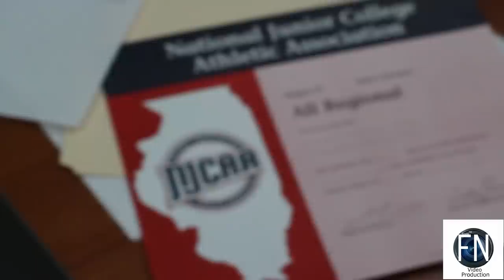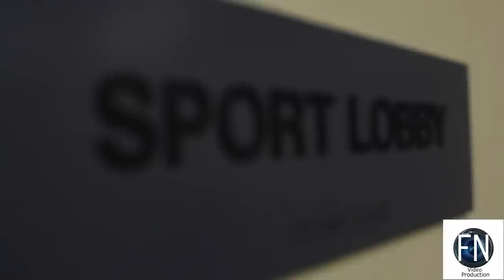Get To Know: George Gonzalez "My Life IS Soccer"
Introducing George Gonzalez, student athlete. He recently won the All-regional championship for his skills displayed during the season while playing for Malcolm X College. We approach him during the off-season at YMCA and find out that its more than just playing at school that got him this talented.

Produced by Shabaka Verna of 4now Video.

Produced by 4now Video Production 4nowvideo.com.

Note: This video was an unpaid project. The quality in this video does not project the quality of our paid/professional projects.